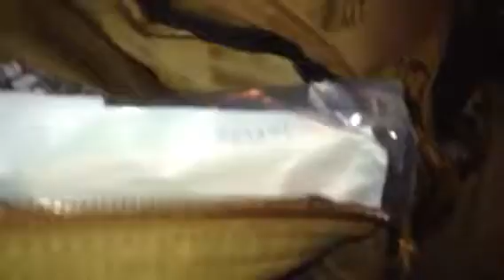FrankenStorm!! I'm ready RU? Get Back Home Car Kit.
Going over some of my preps for the "Perfect Storm!". A lot of hype about Sally will it live up? I don't know but better to be ready than wanting.